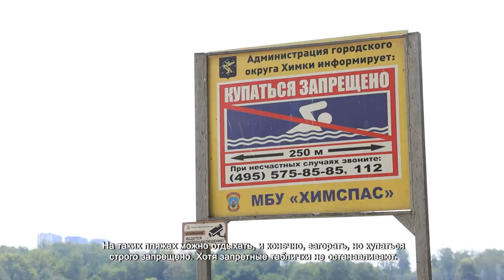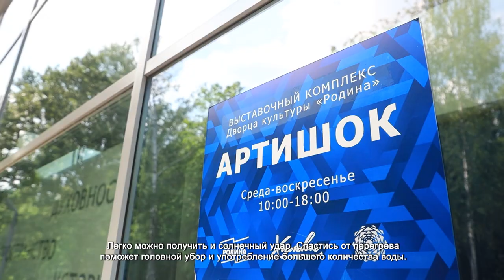ХИМКИ ОКУТАЛА ЖАРКАЯ ПОГОДА